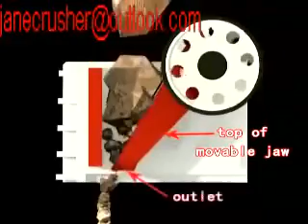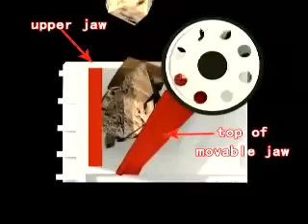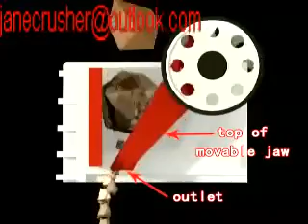The cheapest stone-VSI sand making machine of price& sale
The main features of single-cylinder hydraulic cone crusher are:It adopts advanced hydraulic technology and realizes hydraulic protection and hydraulic adjustment of the discharging mouth, simplifies the structure of the crusher, decreases its weight and is easy to realize automatic control of the crusher, for all the above-mentioned reasons, it get wide application.
The quarrying equipment has high automatic degree, adjustable discharging granularity, high crushing ratio, energy conservancy, high output and good shape of the final stone materials.
Especially for the domestic mining machinery manufacturing companies, it will be a precious and amazing opportunity.
Complex sway jaw crusher plate up and down movement has promoted the discharge, and the upper part of the horizontal stroke is larger than the lower, easy break bulk materials, the crushing efficiency is higher than the double elbow plate.
It is the shortcomings of the jaw plate wear, as well as the material will be crushing phenomenon and the consumption of energy increase.
In order to protect the important parts of machines for overload and not be damaged, the elbow plate design often will shape is simple, small size of the weak link, the deformation or fracture occurs first in the machine overload.
Excellent ventilation can timely discharge the fine powders out of the milling equipment to avoid over grinding, and can also bring away some grinding heat, reduce the temperature inside the grinder mill to reduce the blockage. If the ventilation is not smooth, such measures can be taken as opening the air inlet, improving the spiral of the feeding mouth, enlarging the partition board and the center hole of the discharging grate bar and strengthening the air locking of the discharging mouth.
Besides, jaw crusher machine can afford to crush a variety of materials whose hardness is more than 300MPa. The maximum size and hardness of the materials should obey the regulations of technical parameters table. The desired size of the materials is controlled by the size of the opening. We can adjust the size of the opening to make the size of crushed materials meet our needs.
Inside the first chamber, there are stage liners and ripple liners as well as steel balls.
The shell rotates so as to generate electricity, and this force brings ball to a certain height and then balls drop down by gravity, the impact is the grinding force to the material.
Compared with modern ball mill, the traditional ball mill has high energy consumption, low production efficiency, low output, high maintenance fees and relatively low mechanical automation which increases the working strength of the workers.
This new combination crusher is a new product manufactured on the basis of absorbing the advanced crushing technology of domestic and foreign market and optimizing the traditional design.